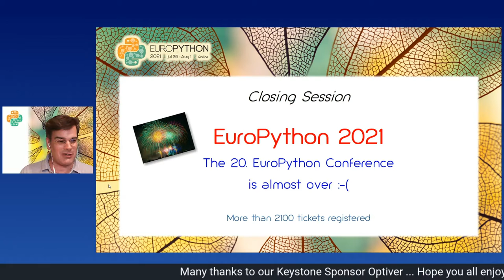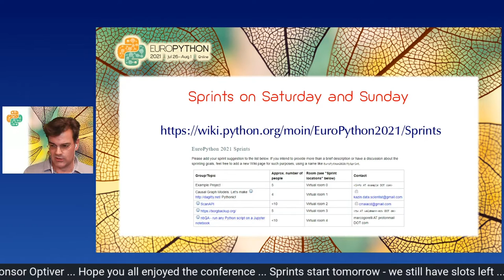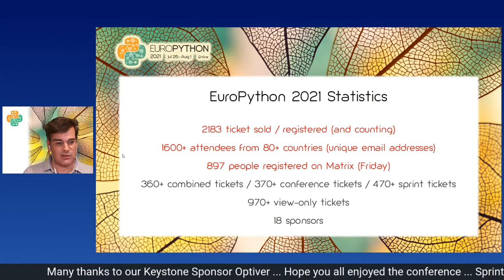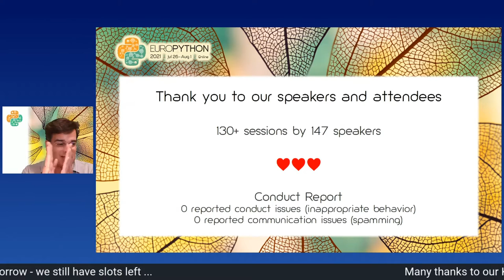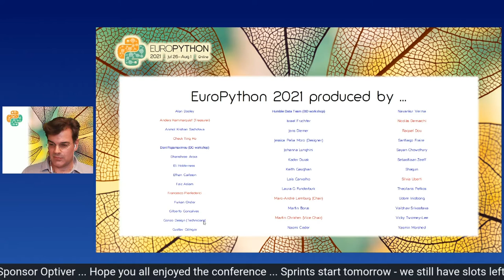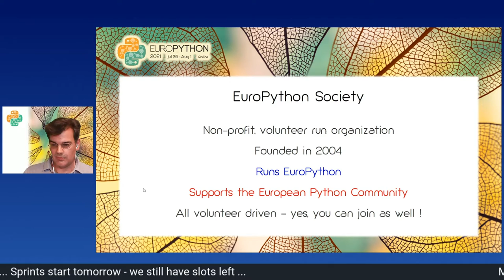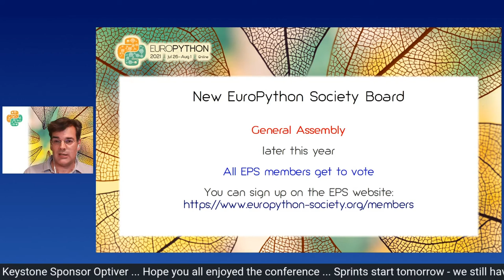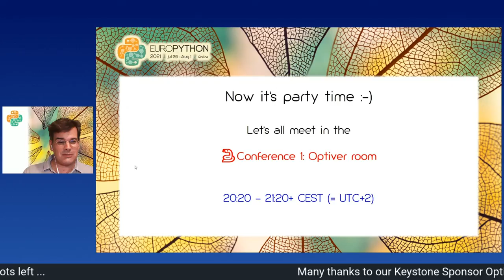EuroPython 2021 - Closing Session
Closing Session
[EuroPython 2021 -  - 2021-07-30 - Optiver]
[Online]